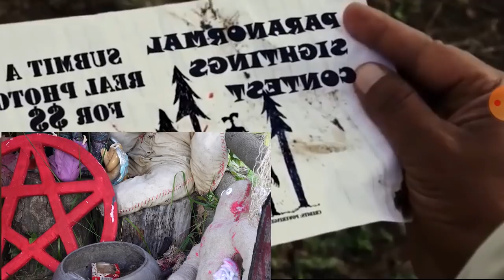НИКОГДА НЕ СМОТРИ ФИЛЬМ ПРО СИРЕНОГОЛОВОГО В З ЧАСА НОЧИ МИСТИЧЕСКИЙ КВЕСТ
ТЕЛЕГРАМ Мой Телеграм НИКОГДА НЕ СМОТРИ ФИЛЬМ ПРО СИРЕНОГОЛОВОГО В З ЧАСА НОЧИ МИСТИЧЕСКИЙ КВЕСТ